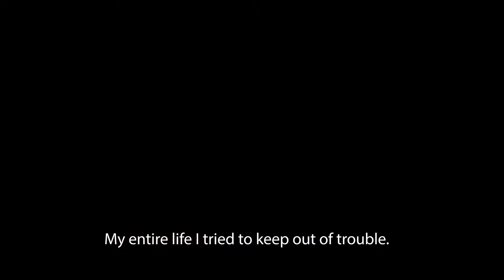PUSHERS - Trailer (English subs)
yes Studios new crime drama